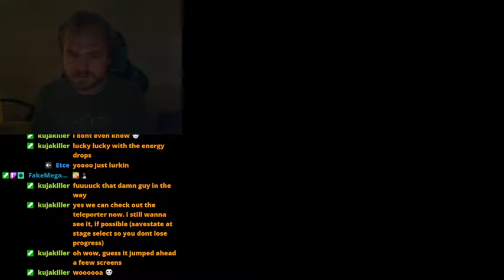Hammer Mario Bros.